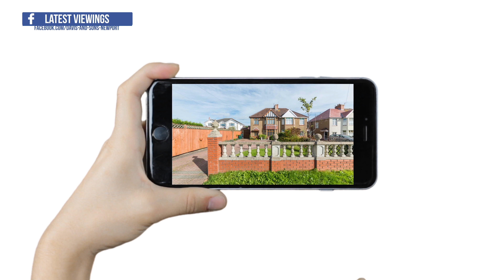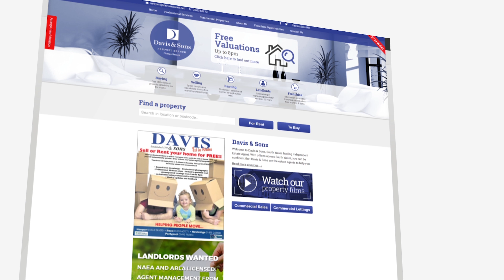House for Sale High Cross Road, Please Call 01633 243515